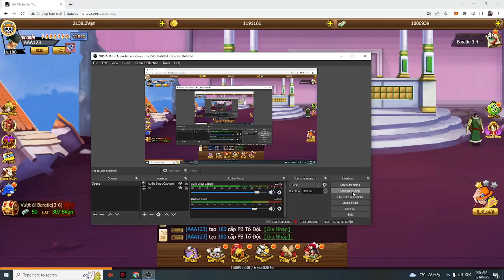You gave me love and #03